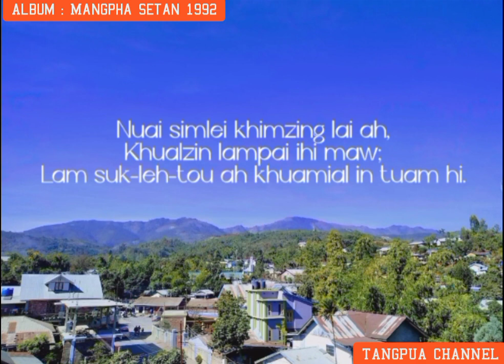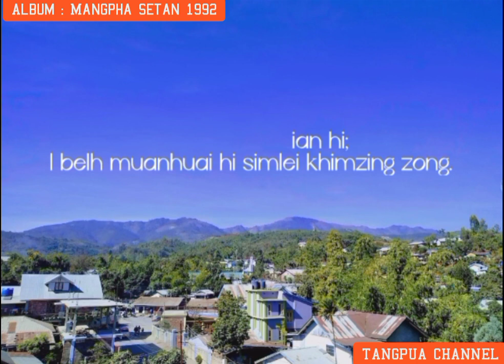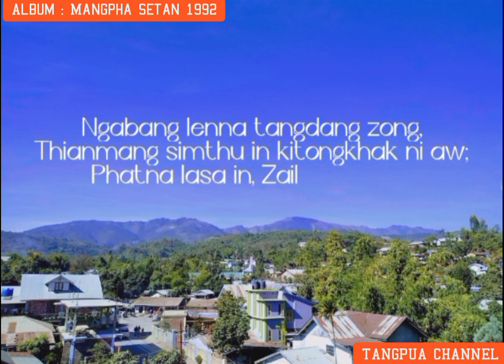Thianmang Simthu In _ Lyrics video // Biakkhanmang Guite, Elizabeth & Lallianthang